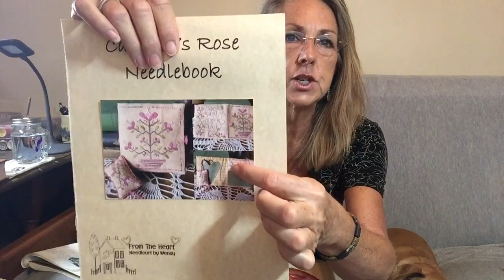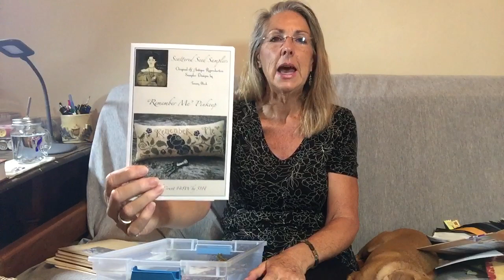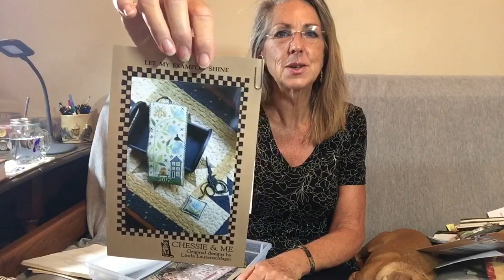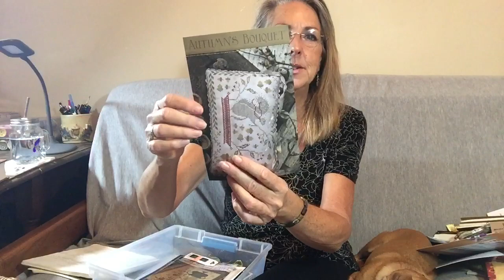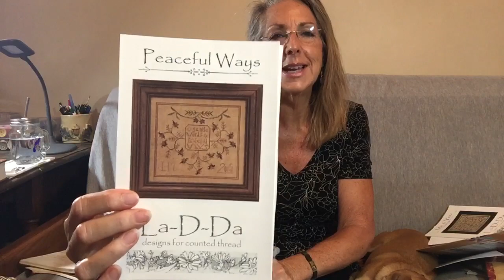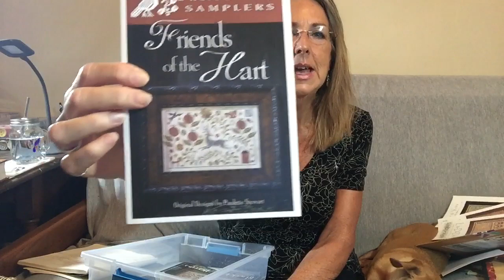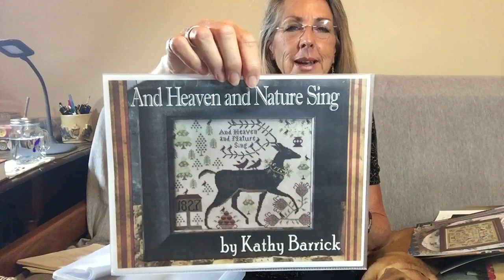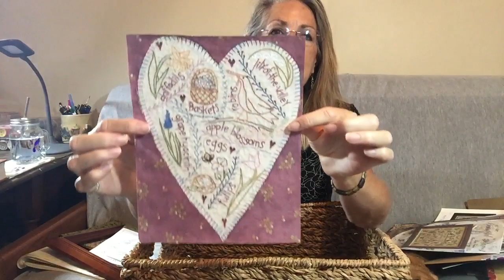FlossTube #3 My Perfect Cross Stitching Setup, Project Bags & Quite a Haul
FlossTube #3 My Perfect Cross Stitching Setup, Project Bags, and quite a Haul

FINISH: Out On a Limb by Scattered Seeds Samplers

WIP: Camelot’s Rose Needlebook by From The Heart
Love Poems Book by Chestnut Junction

MY PERFECT CROSS STITCHING SETUP:
Sofia & Sam Memory Foam Lapdesk (I got mine from Costco.com)
Magnifying Lamp: Brightech LightView Pro Flex 2 in 1 (I got mine on Amazon)
Knitter-s Pride Pattern Holders, Magma Large Pattern Holder (I got mine on Amazon)

PROJECT BAGS:
Jenn Crafts FlossTube #23.5

My changes from her large bag:
Lining / Interfacing: 13 x 11
Strips: 13 x 5 and 13 x 3 (with a strip of vinyl slid in the middle and sewn down along the seam allowance to give it firmness)
16 gauge Vinyl: 13 x 9.5
Outer Backing/Binding: 15 x 13
Next time I will order 16 inch zippers for neater stitching

EMBROIDERY HEARTS THAT ARE OUT OF PRINT: (SORRY!!)
Crabapple Hill Studio: Heart of Christmas, Heart of Autumn, Heart of Summer, Heart of Spring, and Heart of the Garden

Etsy shops I purchased zippers from: ZipIt Zippers

Other Haul from: HollisHandsCreate Etsy, Scattered Seeds Samplers Etsy, Kitten Stitcher, 123 Stitch

CHARTS IN MY HAUL:
Friends of the Hart by Plum Street Samplers
Three Lilies, Peaceful Ways and Me & You by La-D-Da
Autumn’s Bouquet and Three Tulips by Brenda Gervais
“Remember Me” Pinkeep by Scattered Seeds Samplers (Little Wren Handworke Club)
Let My Examples Shine by Chessie & Me
Bountiful Harvest and Oh Joyous Day by Blackbird Designs
And Heaven and Nature Sing by Kathy Barrick
Bohin Tapestry size 28 needles

Billy Graham HOPE for Each Day Morning & Evening Devotional